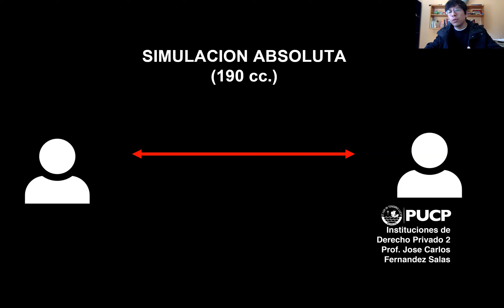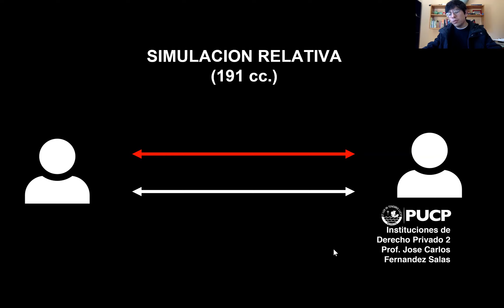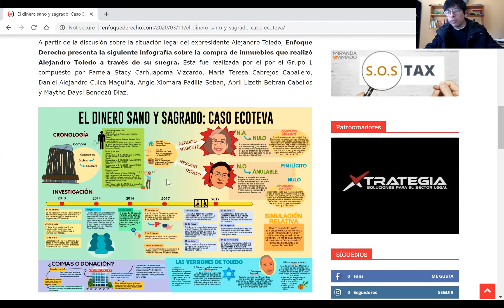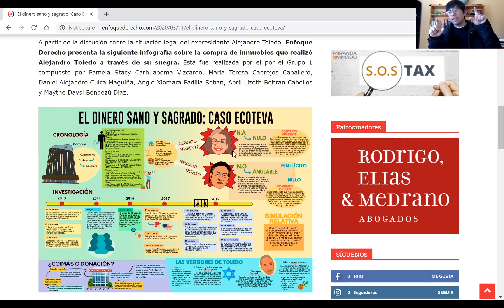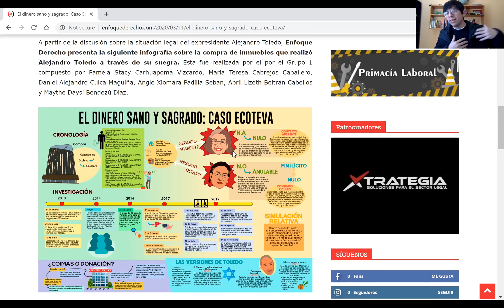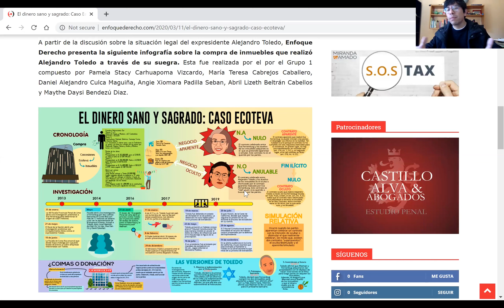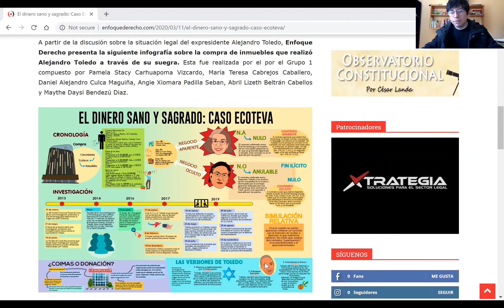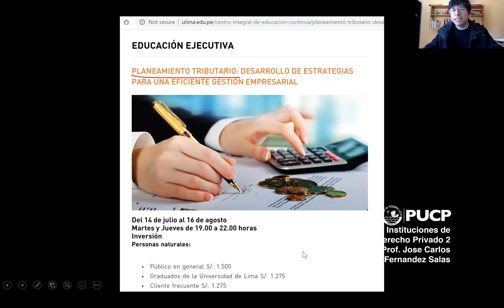14. Simulación del Negocio Jurídico | Instituciones de Derecho Privado 2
Video elaborado como parte del curso "Instituciones de Derecho Privado 2" (antes llamado "Acto Jurídico"), horario 0205 para el semestre 2020-1 de la Pontificia Universidad Católica del Perú.
Profesor: José Carlos Fernández Salas
Adjunto: Gino Elvio Rivas Caso
Asistente: David Enrique Cox Cruz

Cita sugerida: FERNANDEZ SALAS, José Carlos. “Simulación del Negocio Jurídico”. 1 de mayo del 2020. Video.

Índice del video:
0:08 Presentación: Requisito de seriedad de la voluntad
0:41 Declaraciones de voluntad con ánimo pedagógico o lúdico
3:22 La reserva mental
5:26 La simulación
6:17 Tipos de simulación: absoluta y relativa
11:17 Ejemplos de simulación
22:30 Terceros afectados de buena fe